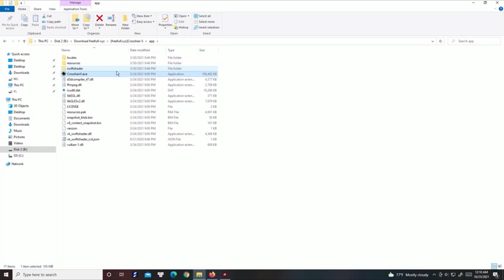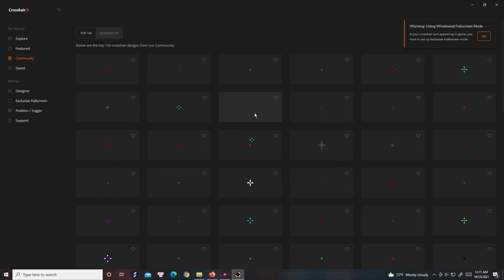ARK: Crosshair Method 2022 | (NOT BATTLE EYE DETECTED) | 100% FREE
Password for open file: freeful.xyz
Crosshair Settings On Community Discord Server!